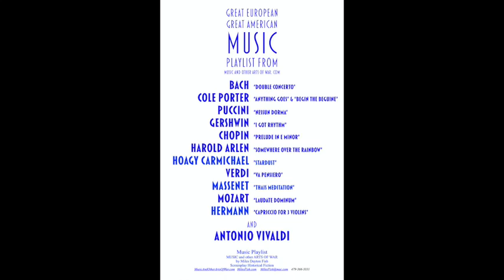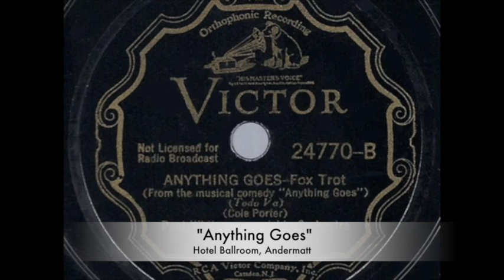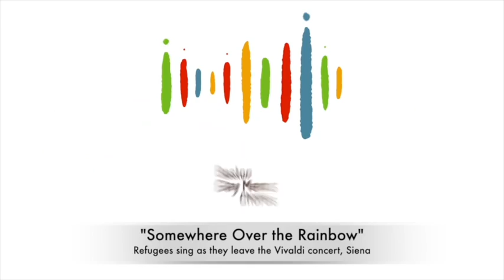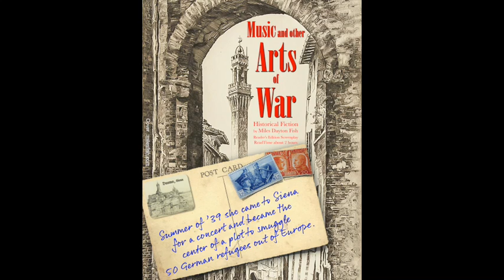Music & War Playlist Large 540p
Sample music playlist from "Music and other Arts of War" by Miles D Fish. MusicAndOtherArtsOfWar.com    MilesFish.com